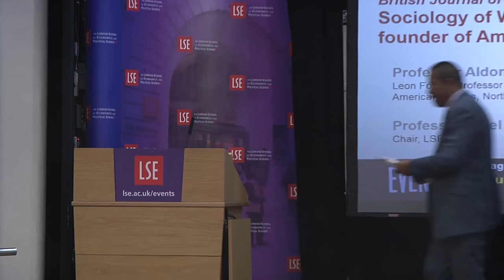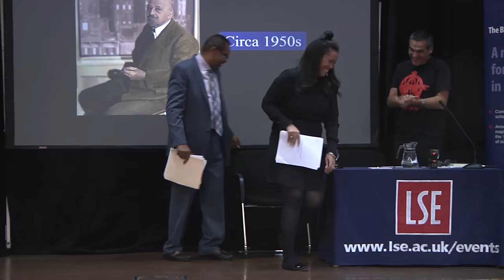Sociology of WE Du Bois: why Du Bois is the founder of American scientific sociology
Date: Thursday 20 October 2016
Time:  6.30-8pm
Venue: Old Theatre, Old Building
Speaker: Professor Aldon Morris
Chair: Professor Nigel Dodd

In this talk Aldon Morris discusses evidence from his book, The Scholar Denied, showing Du Bois, an influential 20th century black scholar, was the founding father of modern scientific sociology.

Aldon Morris is the Leon Forrest Professor of Sociology and African and American Studies, Northwestern University.

Nigel Dodd (@nigelbdodd) is a Professor of Sociology at the London School of Economics and Political Science, and Editor-in-Chief of the British Journal of Sociology.

For more than 50 years the BJS has represented the mainstream of sociological thinking and research. Consistently ranked highly by the ISI in Sociology, this prestigious, international journal publishes sociological scholarship of the highest quality on all aspect of the discipline, by academics from all over the world.